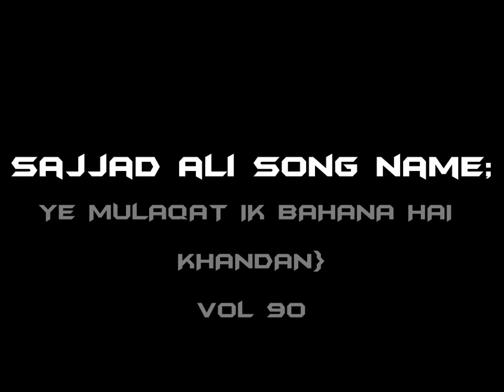ONCE AGAIN SAJJAD ALI YE MULAQAT IK BAHANA HAI {KHANDAN}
Once again sajjad ali song ye mulaqat ik bahana hai (orginal)